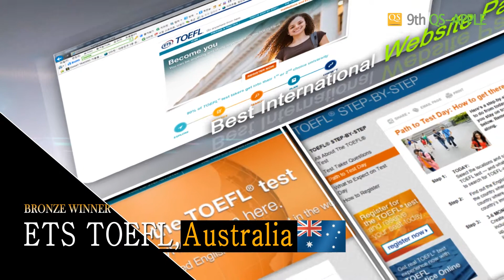9th QS-APPLE Creative Awards 2013 - Website - Bronze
Best International Website Page - 9th QS-APPLE Creative Awards 2013 - Bronze winner - ETS TOEFL, Australia